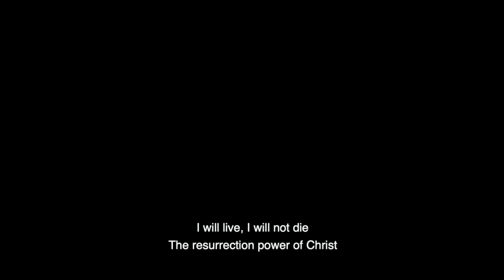In Jesus' Name (Lyrics) - Darlene Zschech | Great Nation Church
Vocals: Chaney, Ana Mae
Guitar: Frederick
Drums: Paul
Bass/Mixed by: Russel
Keyboard/Video Edited by: Geovanne